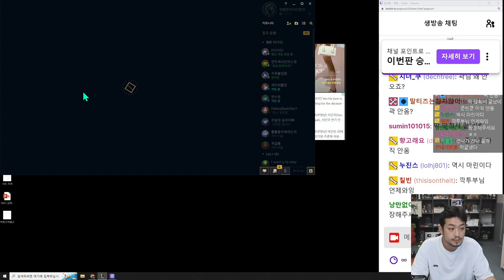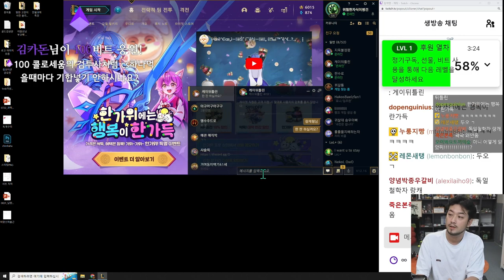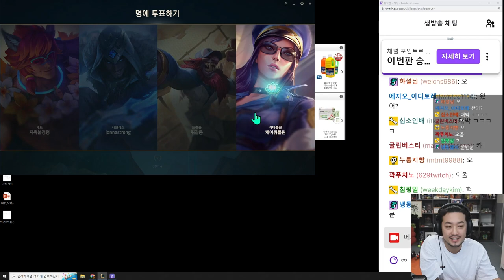9/7 롤 자유랭 | 강퀴 오랑캐 반바 조나스트롱 침착맨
▶출연
  • 강퀴(@kangqui ), 오랑캐(@user-NEOJIHO ), 반짝이는바지, 조나스트롱, 침착맨

00:00 인트로
09:50 솔로 랭크전 첫 번째 판 (스웨인)
53:50 자유 랭크전 첫 번째 판 (노틸러스)
1:19:41 자유 랭크전 두 번째 판 (스웨인)